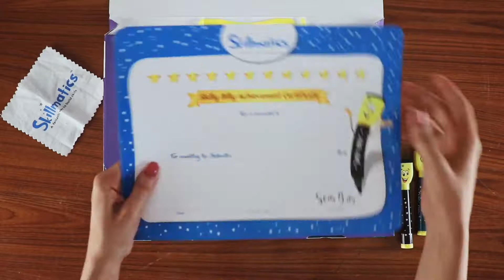What's inside Skillmatics 'Time and Money' activity pack!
Building time and money management skills at an early age has never been more crucial! Skillmatics Time and Money is an incredibly innovative product that introduces your young ones to key concepts and builds the habit of saving at an early age – all through fun activities! Whether it is shopping for school or solving time riddles, your young ones are surely going to have hours and hours of fun!